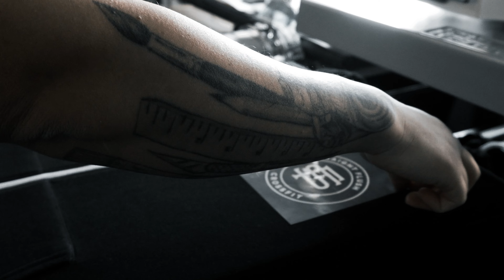White HTV | Heat Transfer Vinyl | SIser Easyweed | T-Shirts and Jackets | BLVCK LABEL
Turning your ideas into products.

Want to know more? Appreciate it if you show support by Following me Here Too!